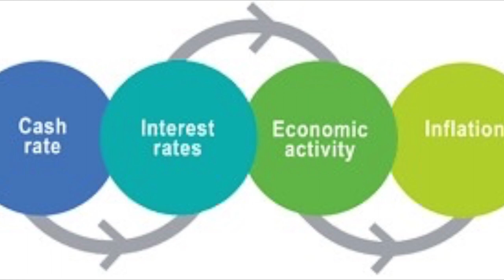When British Columbia was almost a one party state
A feature of democracy is an equal opportunity for all parties to have chance of winning.  However, a feature that this system is that there will always be one or two parties that will have a monopoly over others. In this series I'm going to explore current and historic dominate parties on local regional and national levels from across the world.